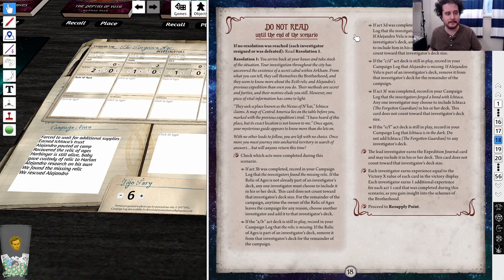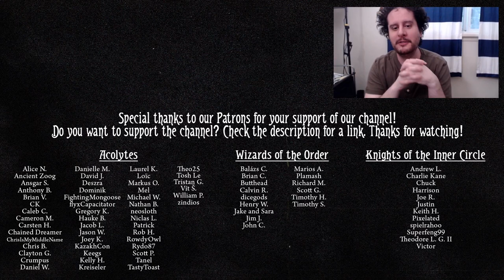Yup, sled dogs even run around Arkham | The Forgotten Age Patron Game Day Campaign #3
How will our patron decks handle Arkham as the Threads of Fate are woven through it? Or something like that.